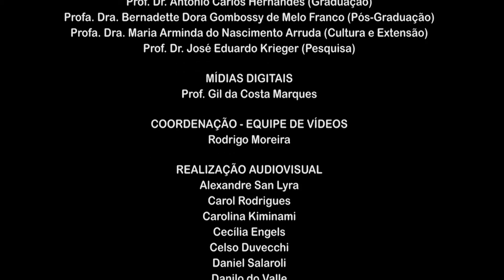Tema 07 - Teoria Cinética dos Gases | Experimento - Transformação isotérmica